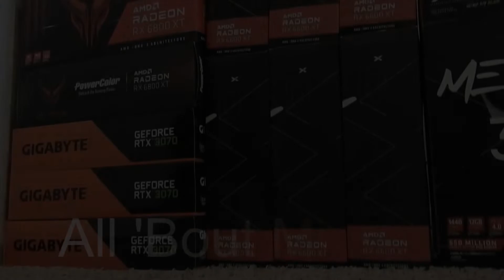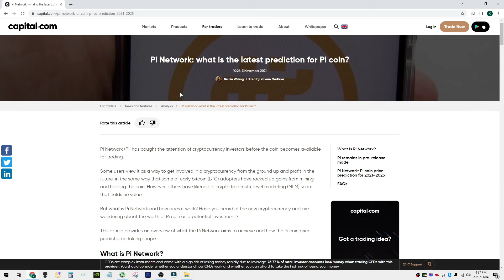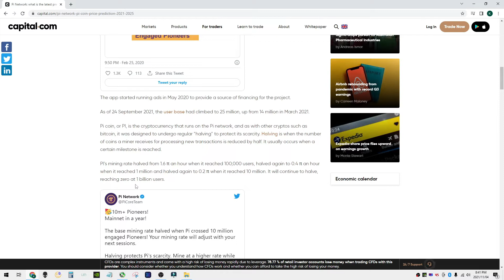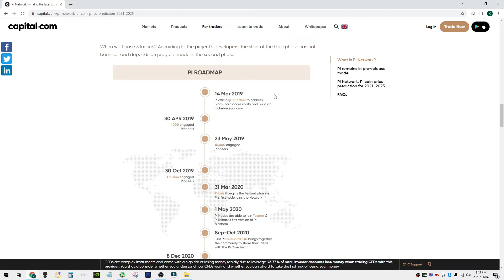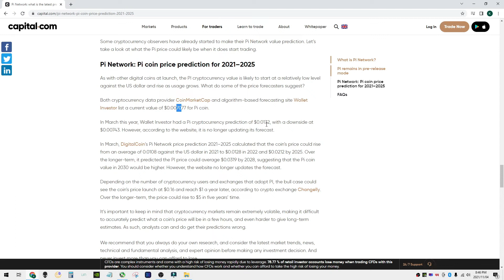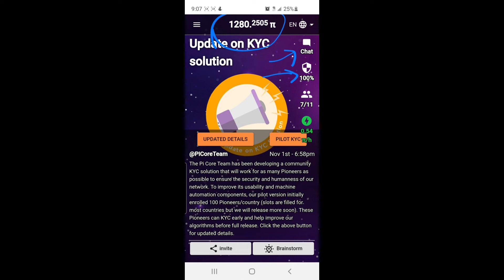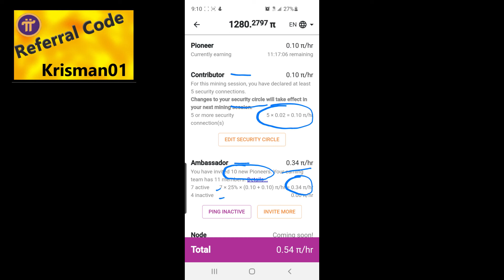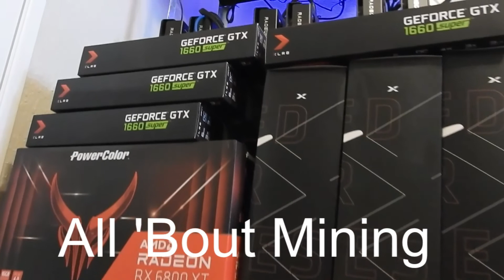Getting into Pi Coin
bc1qys5razvw0ryxggqsk0xcamf0mhehrkwq8hknap